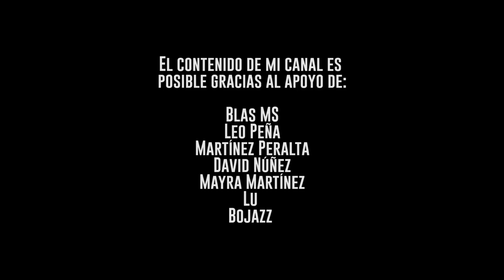Reacciono a Olympico (2021) - Dimash Qudaiberguen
Este contenido llega a YouTube, porque me encanta crear y compartir videos que te ayuden a comrpender cada día más el lenguaje musical, si deseas apoyar mi contenido por ahora existen estas dos maneras.

Unirse al canal: Desde un dollar y medio

Mi canal se trata de difundir la música de una manera que esté al alcance de TODOS, me interesa mucho llegar al público que no está muy familiarizado con la música clásica.

Date una vuelta por mis listas de reproducción de acuerdo a tus intereses musicales: